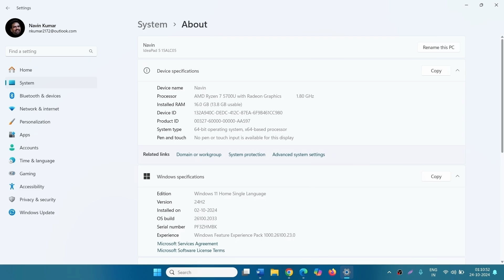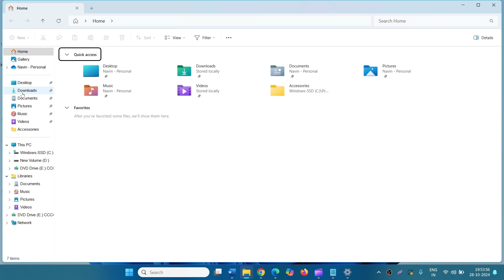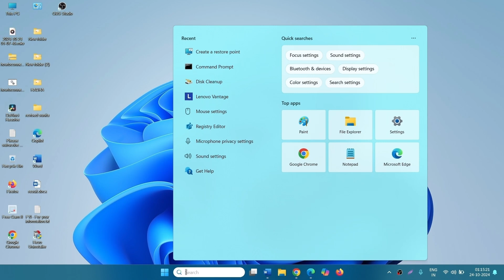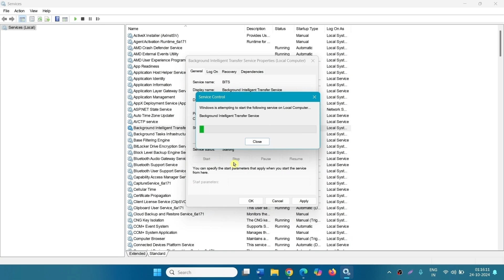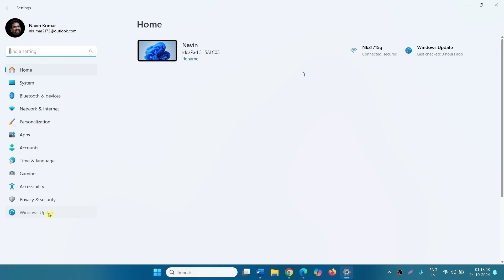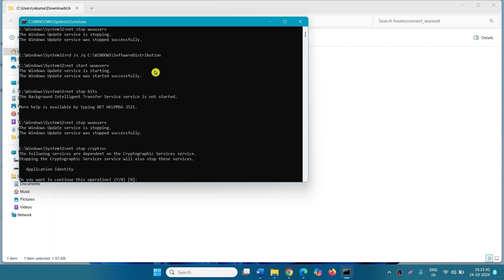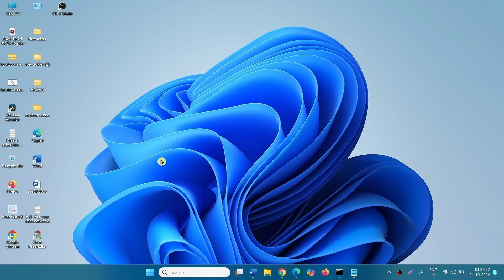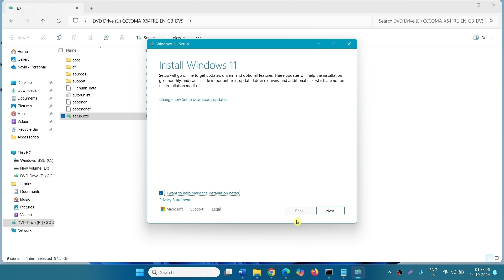Fix KB5044384 0x800f081f, 0x800f0991, 0xc015001a, 0x800f0922, 0x800736b3, 0x80242008 error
Follow the steps to fix it:
Method-1: Install the update from Microsoft update catalog
• You can see 4 or more files. Locate the one supporting your computer.
• For doing this, click on Start.
• Click Settings.
• Go to System.
• Scroll down and click on About.
• Check System type.
• Mine is x64-based operating system.
• So, I will download the file for x64-bit file. Check yours.
• Click on Download.
• Go to the folder where the update is located.
• Right-click on the standalone file and click Open.
Method-2: Run Windows update troubleshooter
• Click on Start.
• Select Settings.
• Click on System.
• Click on Troubleshoot.
• Select Other troubleshooters.
• Find Windows update and click on Run.
• Allow the process to complete.
• Follow the suggestions.
• Restart your PC.
Method-3: Reset Windows update components
• Extract the file.
• Right click on howtoconnect_wureset.zip and select Extract all.
• Then, right click on howtoconnect_wureset.
• Select Run as administrator.
• Command prompt will appear, follow the recommended steps.
• Click OK on all the pop ups appearing on the command prompt.
• After the reset process is completed, again hit the Enter key to restart the computer.
Method-4: Remove external devices
Remove any external storage devices and drives, joystick, docks, and other hardware plugged into your computer. Then try to install the update again and see if this settled your issue.
Method-5: Run SFC and DISM tools
• Click on Start.
• Type cmd.
• Choose Run as administrator.
• Type SFC /SCANNOW and hit Enter.
• Allow the command to finish running.
• Next, run DISM Command line tools.
• Type one by one:
• and hit Enter each time.
• Finally, restart your PC and check if KB is successfully installed.
Method-6: Run Disk cleanup
• Click on Search.
• Type cleanmgr.
• Select Disk Cleanup.
• Select the drive.
• Click on OK.
• Click on Cleanup system files.
• Once more, select the drive and click on OK.
• Check all the boxes.
• Click on OK.
• Click on Delete all.
• Restart your computer and install the Windows update.
Method-7: In-Place upgrade
• Move down to Download Windows 11 Disk Image (ISO) for x64 devices.
• Click on the dropdown Select download.
• Choose Windows 11 (multi-edition ISO for x64 devices).
• Click on Choose one.
• Select a language.
• Click on Confirm.
• Click on 64-bit download.
• Right-click on the ISO file and select Mount.
• Right click on Setup.exe and select Open.